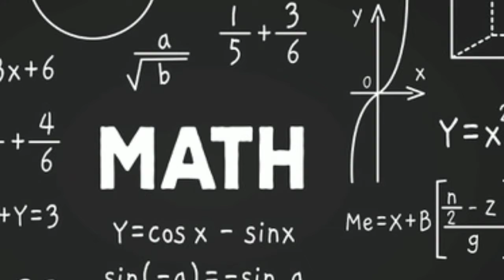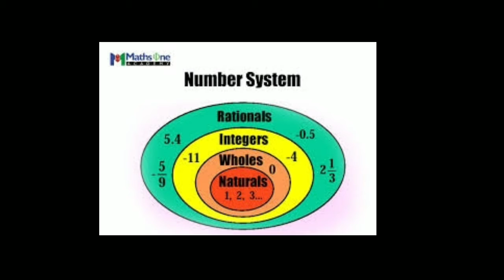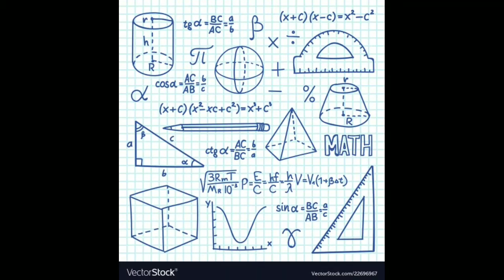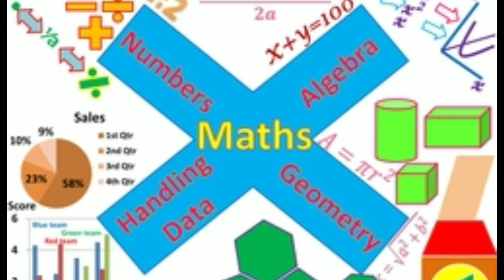តើគណិតវិទ្យាជាអ្វី?What is math?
សួស្ដីប្អូនៗសិស្សានុសិស្សទាំងអស់tគ្នា! វីឌីអូនេះនិយាយអំពីនិយមន័យគណិតវិទ្យា។
ខ្ញុំសូមអភ័យទោសផងដែរនូវកំហុសឆ្គងដែលកើតឡើងដោយអចេតនានូវចំណុចណាមួយ។ហើយក៏សូមអរគុណលោកអ្នកដែលបានទស្សនាវីឌីអូរបស់ខ្ញុំតាំងពីដើមរហូតដល់ចប់។
Hello everyone, this video I want to show you about the Definition of Math.